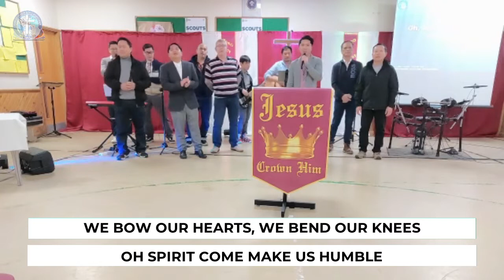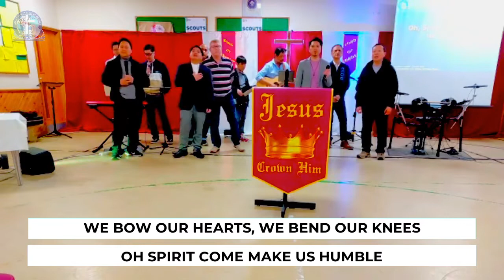CioRChurch: Give us Clean Hands // Chris Tomlin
GIVE US CLEAN HANDS

*Song Leader: @CioRFishers
*Authors: Chris Tomlin